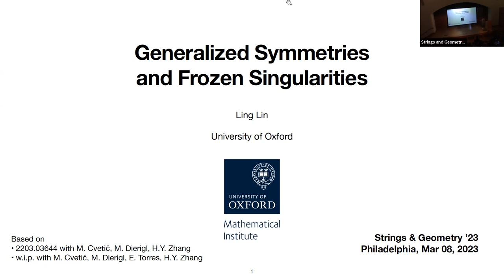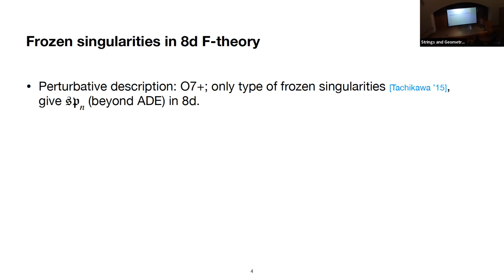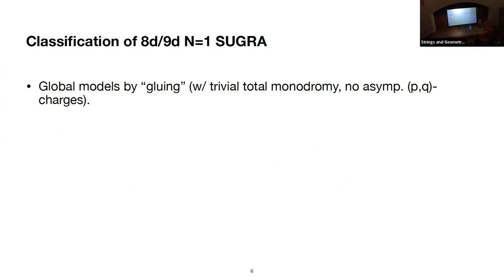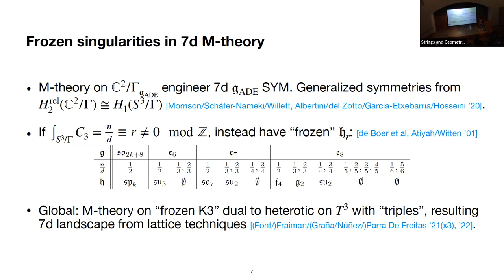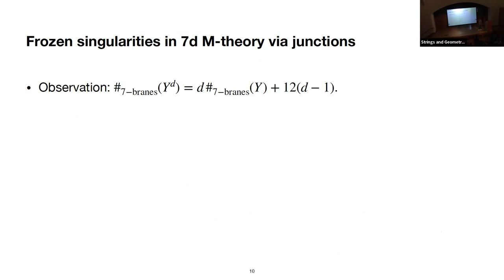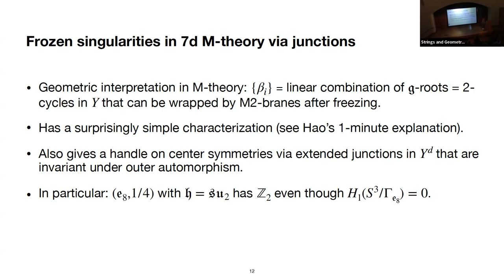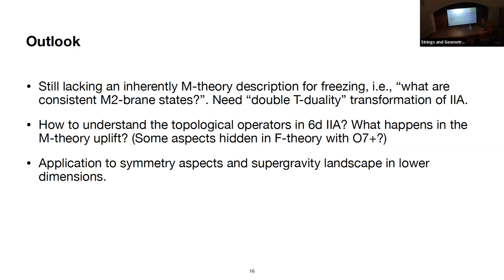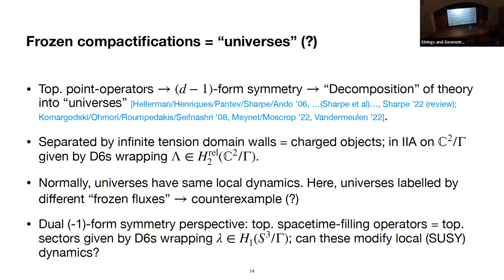Ling Lin: Generalized Symmetries and Frozen Singularities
Abstract: I will revisit string and M-theory compactifications on frozen singularities, and discuss their higher-form symmetries. I will also elaborate on the connection to the phenomenon of decomposition in the presence of (d-1)-form symmetries.